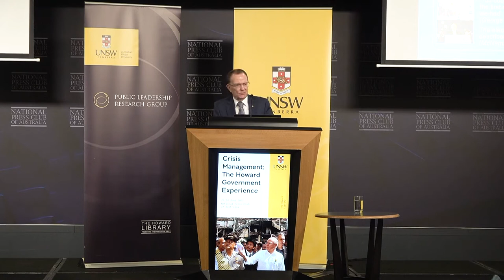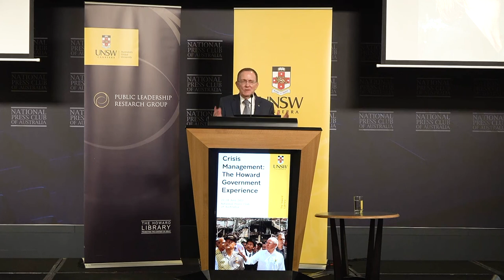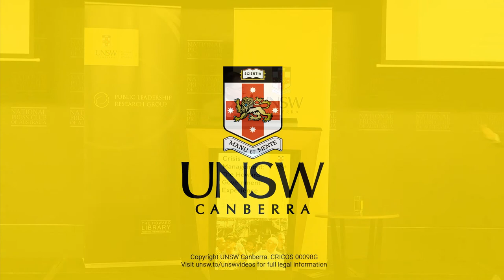6th Howard Government Retrospective A new approach to media management - Dr David Marshall AM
The Howard Government faced several crises in its eleven years in office, from the beginning of the ‘war on terror’, through the (almost simultaneous) collapse of Australia’s second airline, Ansett, to the scandal of the Australian Wheat Board’s dealings with Iraq’s leader, Saddam Hussein and the waterfront struggles of Australia’s stevedoring companies against union control. How did the Howard Government respond to the crises it encountered; how did it ‘frame’ these crises for public understanding and support; what role did the media play in explaining particular crises and critiquing Government’s responses; how were the Government’s responses evaluated – by it and its critics - after each crisis had passed; was there a pattern from which we can learn to better inform contemporary government responses to crises such as the COVID-19 pandemic, and those that lie in wait? These questions focused the presentations and discussion at the John Howard Prime Ministerial Library’s 2022 annual conference. Speakers included former Howard Government ministers, academics, media commentators and crisis management experts including Mr Paul Kelly, The Honourable John Howard OM, AC, The Honourable Mal Brough, The Honourable Adjunct Professor Richard Alston AO, Dr Paul Barnes, Dr Scott Prasser, Professor Pene Mathew and Mr Peter Jennings.

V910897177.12